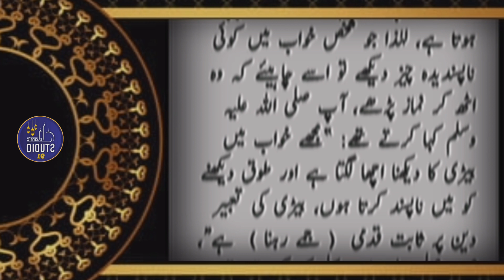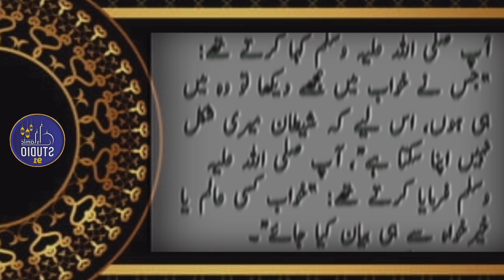Khwab ki tabeer ! tirmizi hadees no 2280 ! Islamic studio 91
sunan tirmizi hadees number 2280
tirmizi shareef hadees 257
bukhari sharif hadees no 2812
bukhari hadees no 4108
musnad ahmed hadees no 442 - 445
sahih bukhari hadees no 2812
jamia tirmizi hadith urdu
hadees 649 to 655 mishkat al-masabih
darse hadith mishkat ul masabih
tirmizi hadees 257
tirmizi shareef ki hadees 1536
hadees no 4108 sahih bukhari